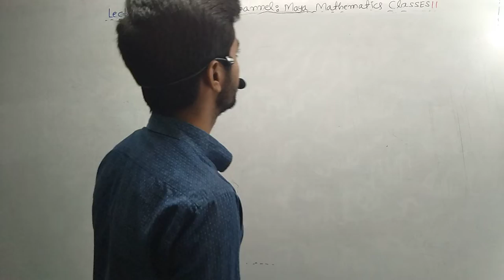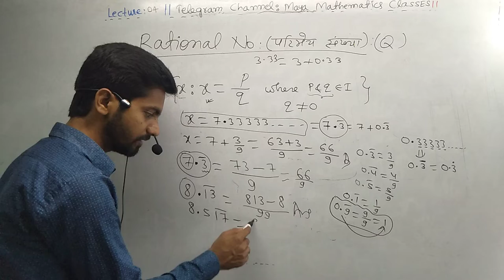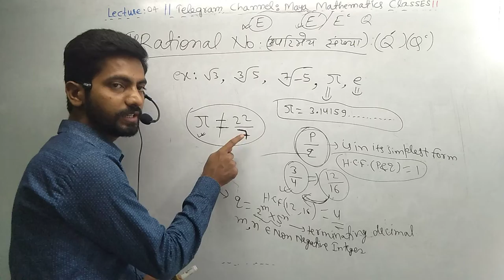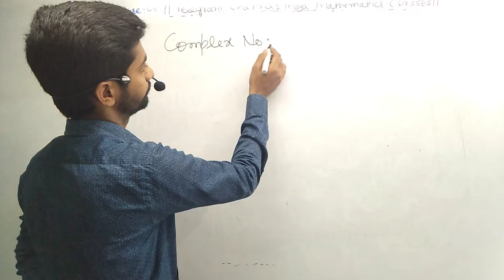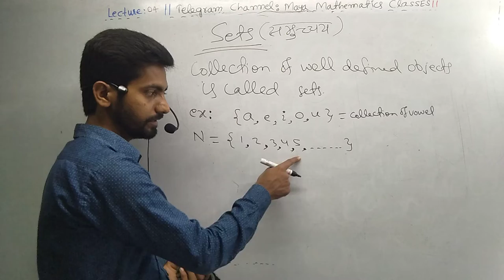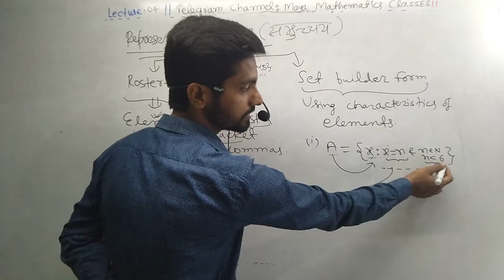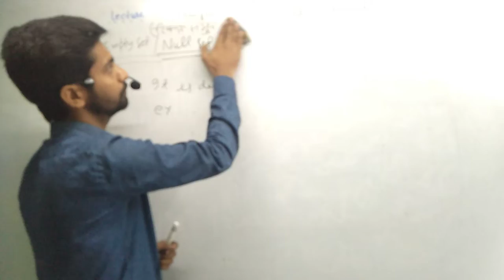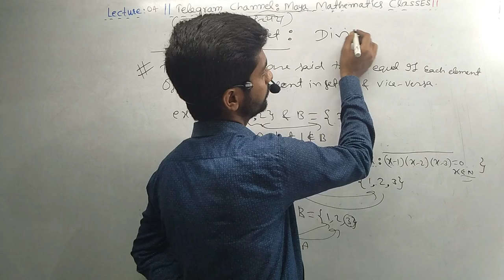11th iit jee lecture 04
Basic_Lecture _of_Function